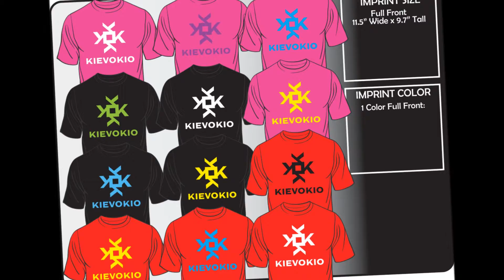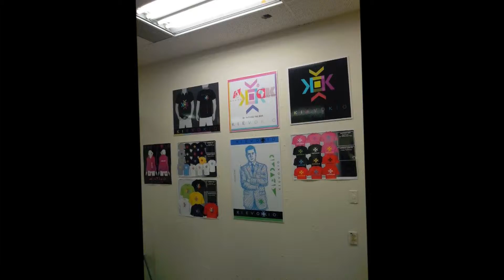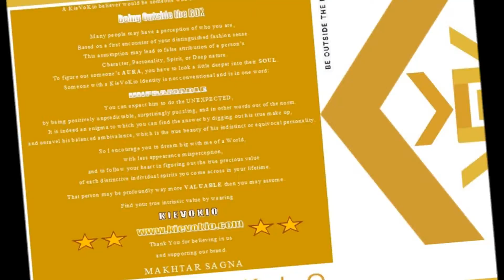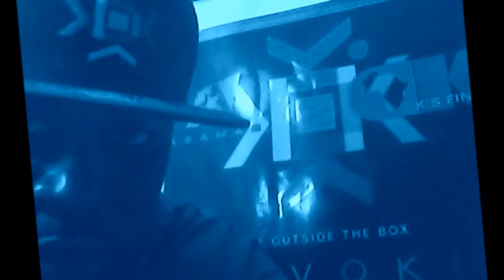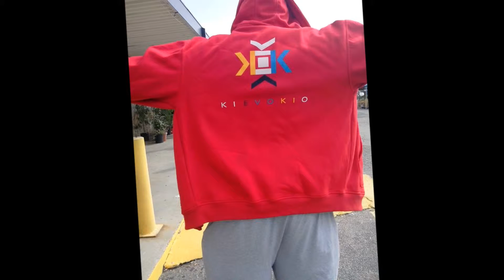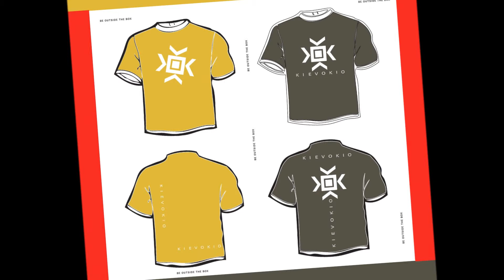K E Y - V O - K E Y - Y O : The Eclectic Key To Your Inner-LARGE-BOX of Triumph [ KIEVOKIO ]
Rise Up Above
Grow Endlessly Inside
Blossom Unceasingly Outside
Feel Tremendously Awesome Alongside
You Are Everything
It Starts with #1
At The Finish Line
Rise For The Title
Be The Last To Be First
You Are an Out-of-the-Box Winner
Meet me Outside
Somewhere Outside The BOX
Freedom is on The Outside
Find Out what is on The Inside
It Came OUT The BLUE
It Came OUT The BOX
It Came OUT The Living
You Are The Breathing Inspiration

K I E V O K I O